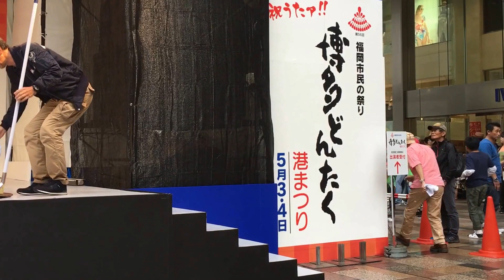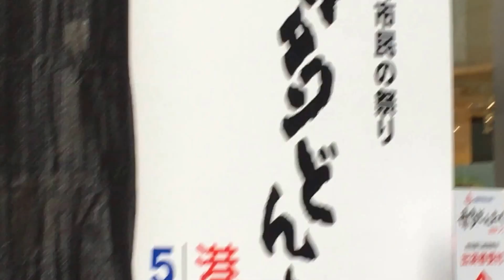2017年5月3日 博多どんたく 岩田屋ステージのインターバルです。